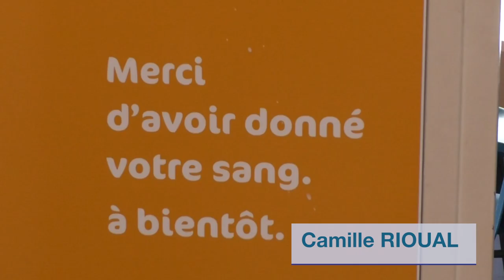Un "don du sang gourmand" pour inciter les donneurs